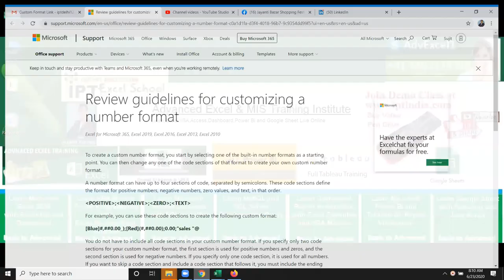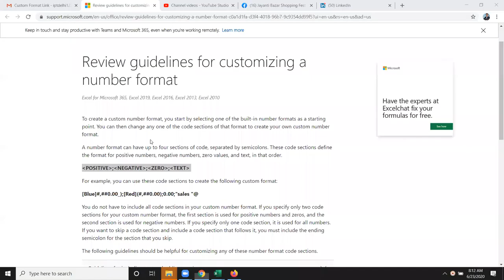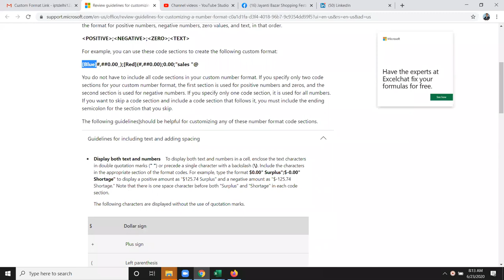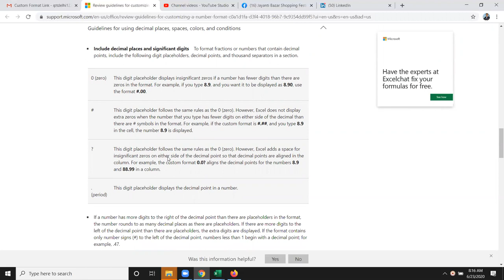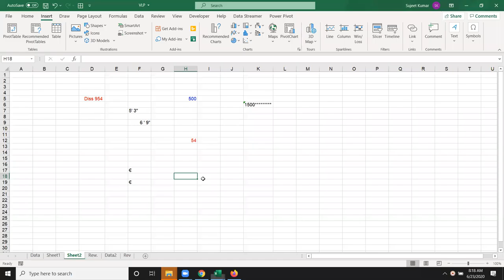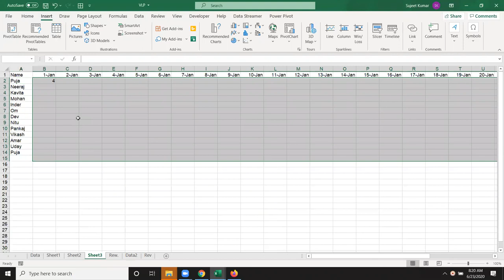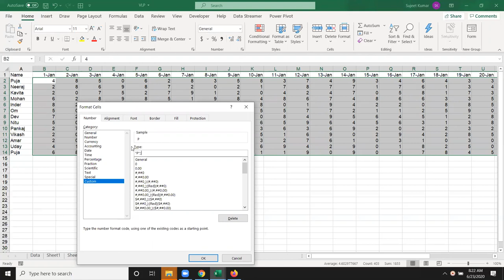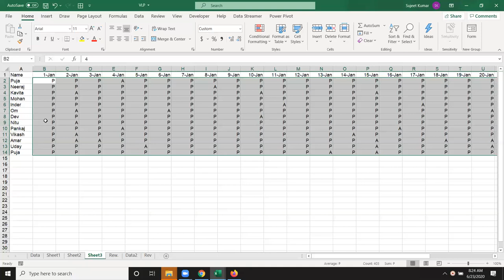Review guidelines for customizing a number format